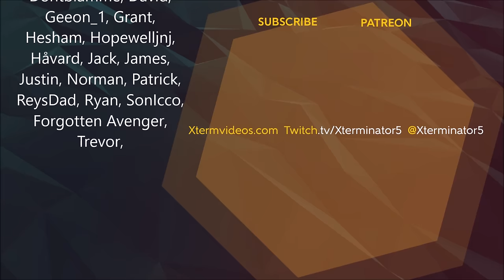Factorio 1.0 Tutorial Lets Play EP9 - Oil Production: Introduction Guide For New Players Gameplay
Welcome to my Factorio 1.0 Tutorial Lets Play series! Throughout the gameplay in this series, I will strive to guide new players through all aspects of the game. I'll be covering all the primary controls, hotkeys and concepts in Factorio, provide tips and tricks to help you progress and get better, and of course cover all the new features and changes in the Factorio 1.0 update!

In this episode we set up Pumpjacks on some oil wells and also set up and explain some basic refining and production for it.

If you're a new player, I hope you find this series helpful, and even if you're a more experienced player perhaps you can learn something in this series. There will be many other tutorials, guides, and series on my channel so make sure to check those out too, in addition to tuning into my live streams on twitch.

Electro-Light

Distrion